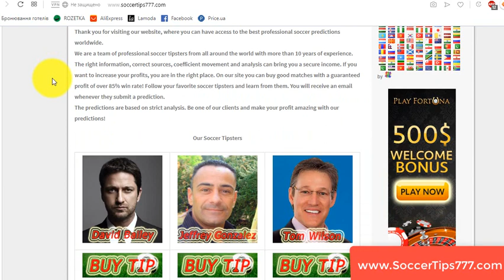3 okt 18:55. Braga vs Slovan Bratislava. UEFA Europa League. Football Prediction WebSite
Soccer. UEFA Europa League. 3 okt 18:55
Braga vs Slovan Bratislava